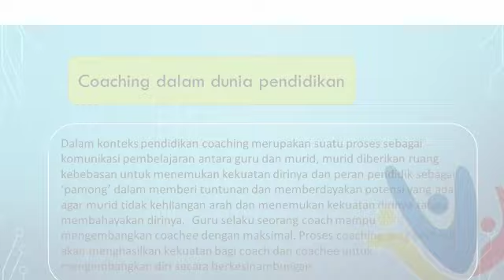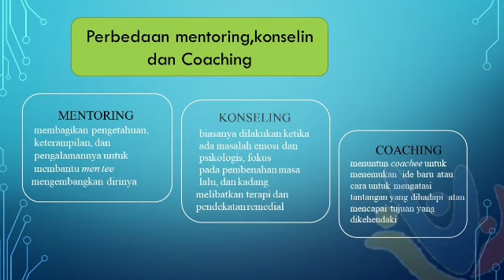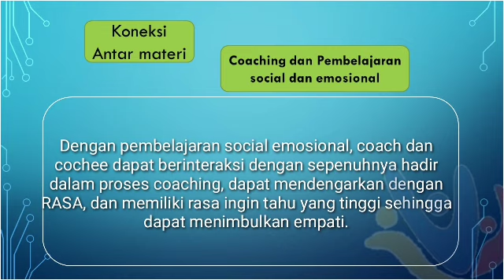2 3 a 8 Koneksi Antarmateri Modul 2 3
guru penggerak